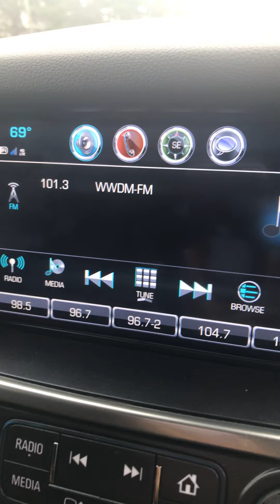Hey 👋🏾 Y’all happy Sunday 🙏🥰